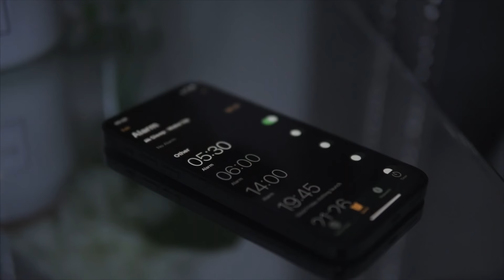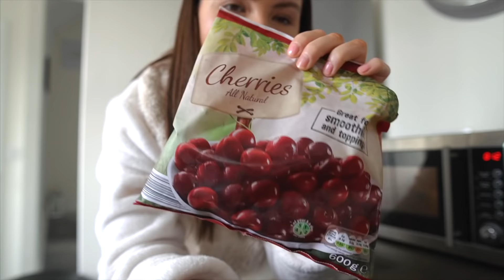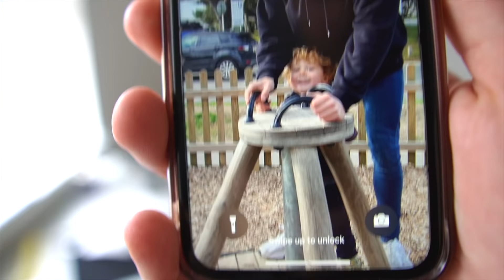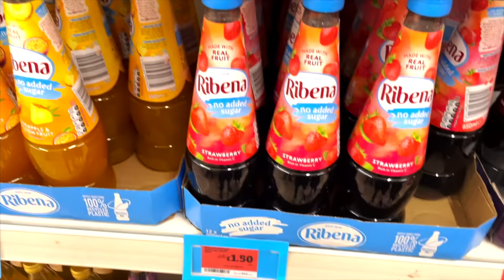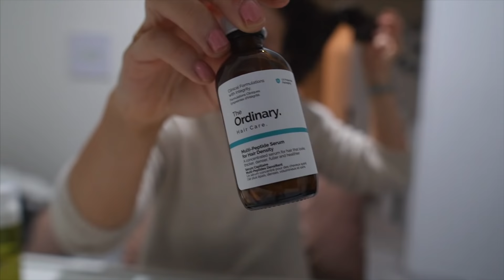HONEST DAY IN THE LIFE VLOG! What we eat, Morning routine, Working from home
Join us on a typical day in our life during the week! morning routine, working from home, what we eat and training at home!